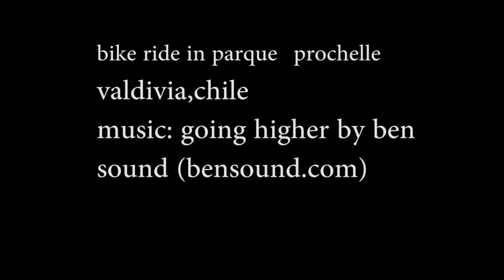VEDA 2016 - 10 - ride just ride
off for a ride somewhere pretty. not playing pokemon (well not a lot) just riding for the sake of it, really.

In Valdivia,Chile